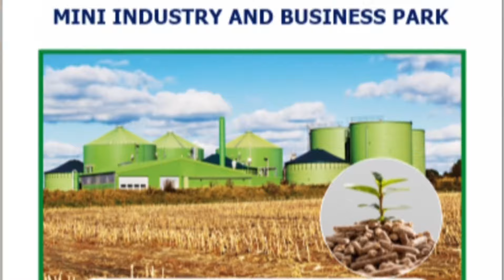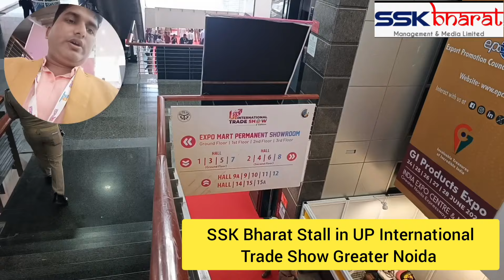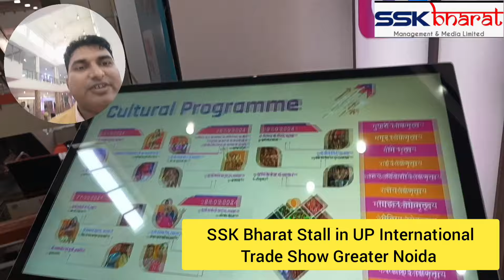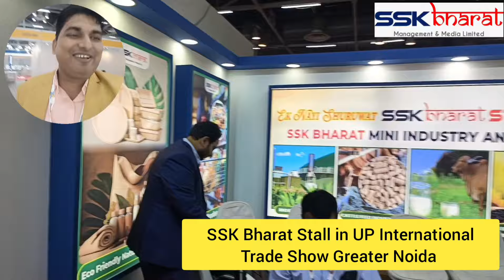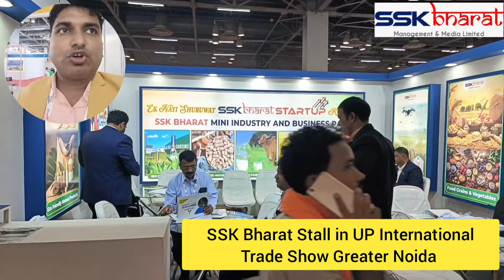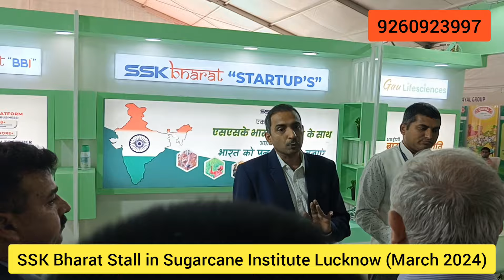SSK-91)16अक्टूबर2024 को वाराणसी में क्या होने वाला है||SSK BHARAT CMD Kartik Rawal Sir को सुने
World's First Hybrid BioStoves by SSK BHARAT

SSK Bharat एक तहसील में एक partner के साथ मिलकर एक Startup company बनाएगी और उस तहसील में OrganicFertilizer, FMGC,BioCoal Factory, Cattlefeed Factory, DairyIndustry, BioCng Factory, BioPlastic etc छेत्रो में काम करेंगी।

ProjectDetail के लिए SSK Bharat CMD Kartik Rawal Sir को सुने

For Detail information About Gautilizer Gold/Gau Grow please watch video